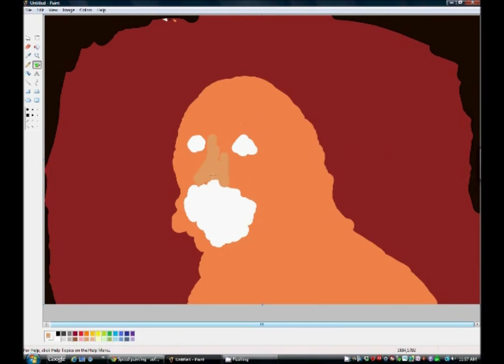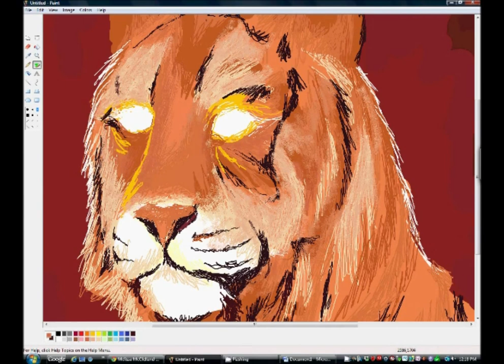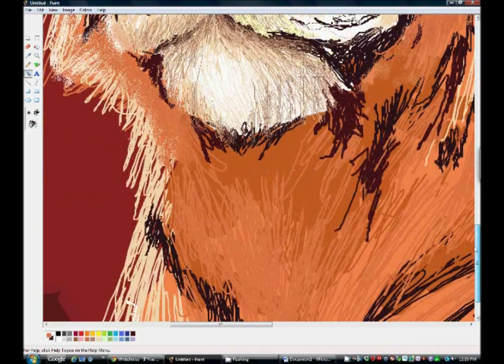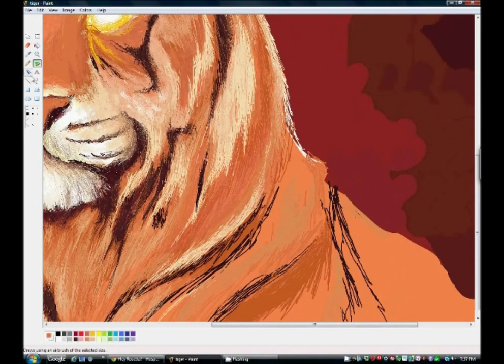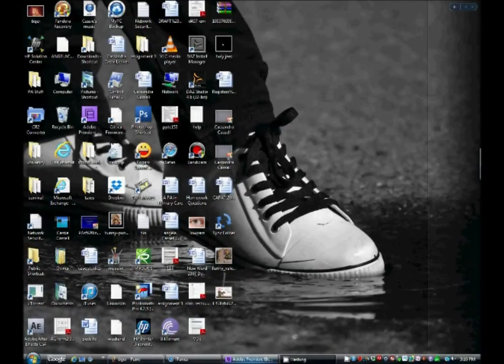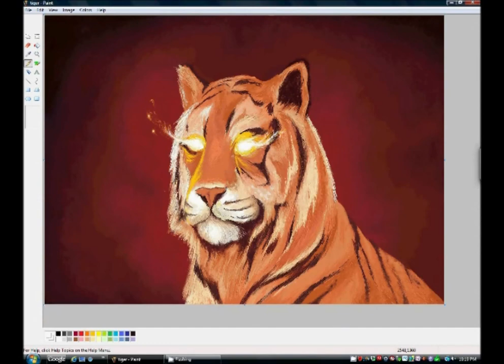Tiger Speed Paint (Ms Paint)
A process video for my latest MS Paint drawing. A bit of the background process was cut out to shorten it, but you get the idea!

The song is Swans by Blaenavon!